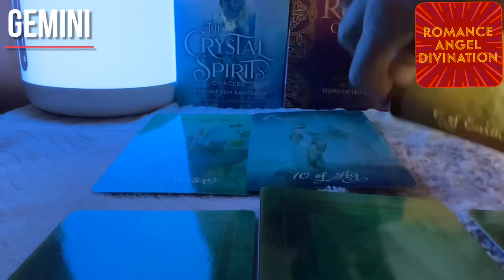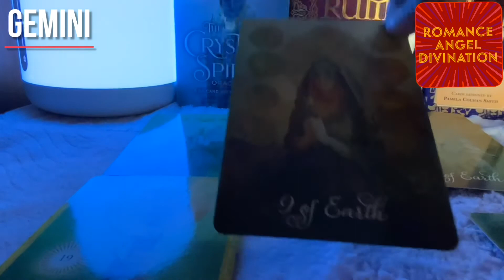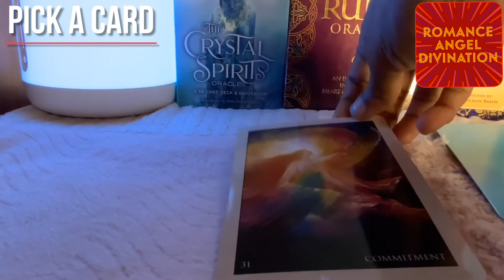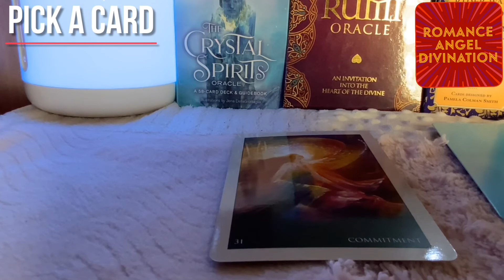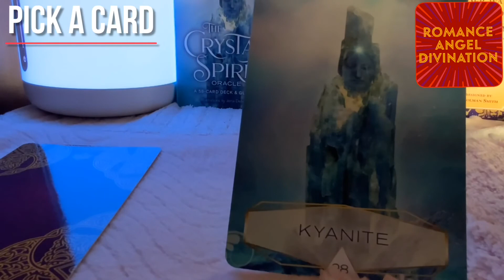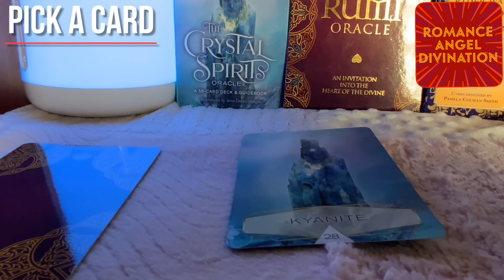Gemini ♊️ they want you to remember the happy times together ♊️ daily love tarot reading 13 Feb 2020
Hi guys !

support
For Daily Readings: